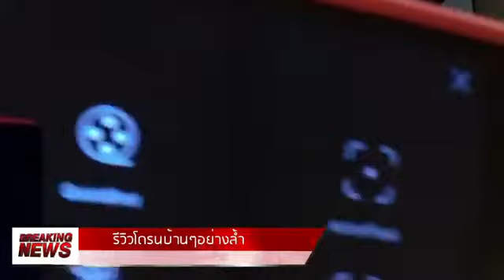ประสบการณ์บินโดรนครั้งแรก dji spark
เคยแต่บินโดรนจีนจิ๋ว ไต้หวันมาเยอะ คราวนี้ได้จับโดรนยี่ห้อที่มืออาชีพเขาใช้กัน สรุปว่าหลังดูคลิปนี้จบแล้ว ทำให้ผมอยากเป็นนักข่าวโดรนทันที แต่ต้องอาศัยทักษะ เรียนรู้ความดื้อของมันอีกเยอะครับ

อ่านรีวิวเต็มๆเขียนใส่คอลัมน์ไว้ที่นี่